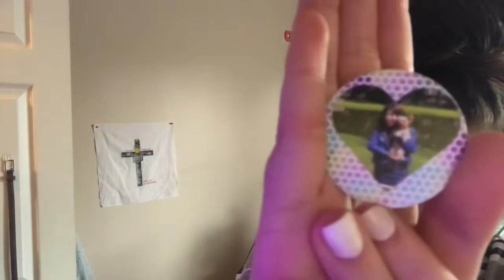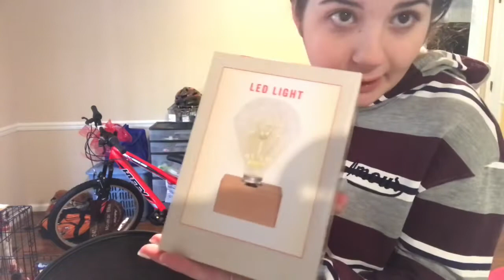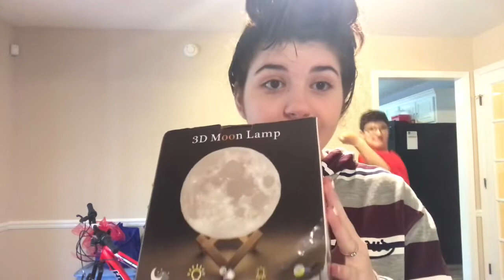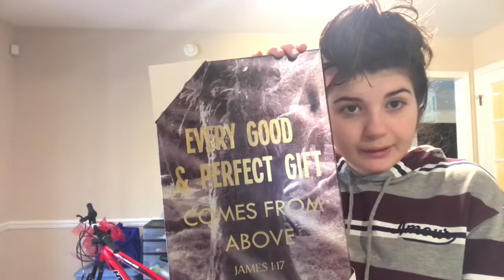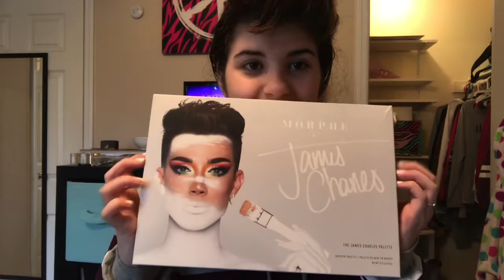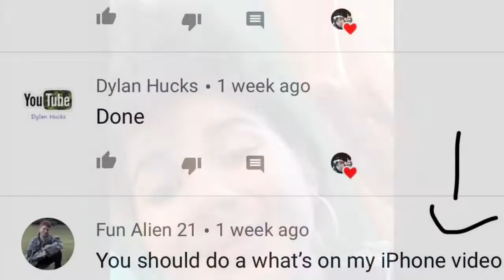Christmas haul 2018!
In today’s video I will show u guys my Christmas haul

Instagram : kaitlyn_warriors is my bog account
Facebook :To Walk In Kaitlyn’s Shoes

Hello I am 12 years old and I am in 6th grade and I am showing u guys my life and story I love to sing and I write my own songs and then I love to play with my 3 puppies and my best friends we hangout so if u want to follow my journey then u will like this channel!